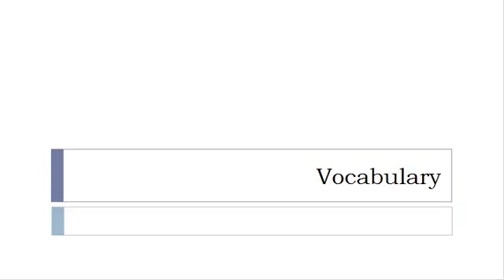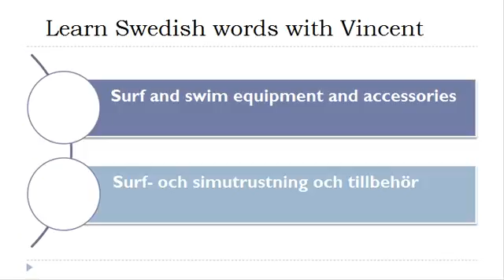Learn Swedish = Vocabulary = Water sports equipment